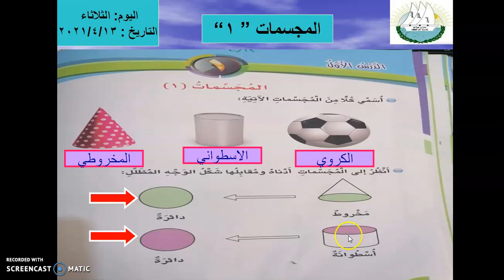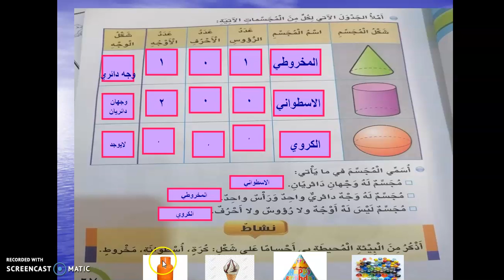رياضيات ثالث المجسمات